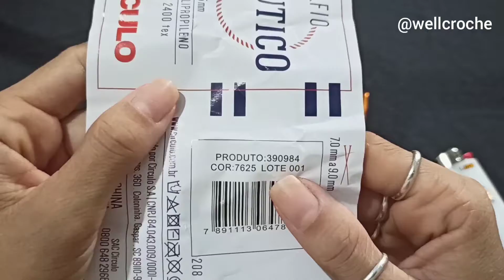Bolsa de Mão Tipo Saco em Crochê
confeccionada com fio náutico